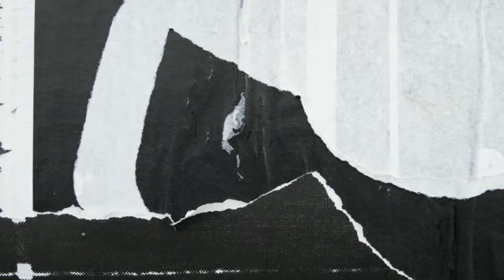Chuppe Chuppe ||Tharu Gajal||Sanjay Lunar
I am trying to written our habits which  sometime we are doing.
Khusfus khusfus balan u chuppe chuppe
Dhire dhire satalan u chuppe chuppe

As mith ba kahatan, prem k chatani
Parakjibo kahike chatalan u chuppe chuppe